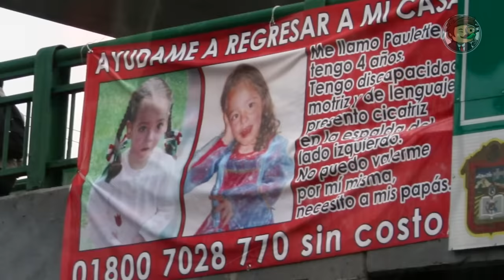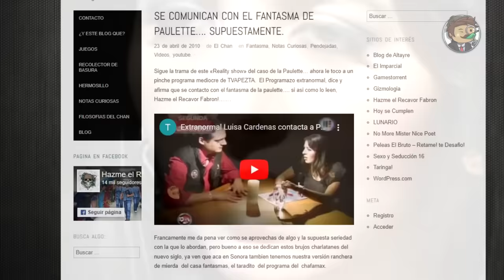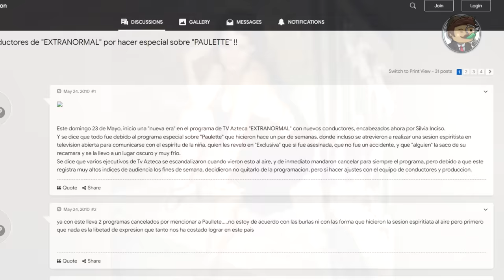La Perturbadora Razón de la Salida de los Primeros Conductores de Extranormal